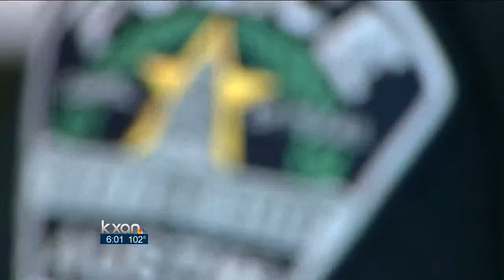Attorneys hired in APD shooting death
Detective Charles Kleinert has been asked to give a formal interview to Austin Police Department Internal Affairs about last week's shooting that killed Larry Jackson, Jr.